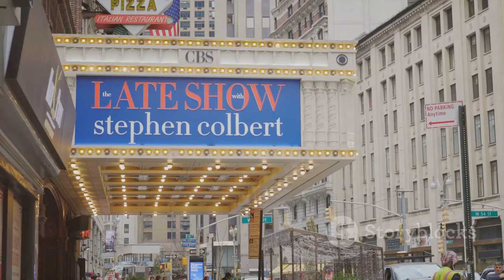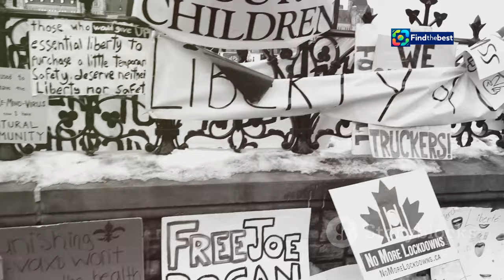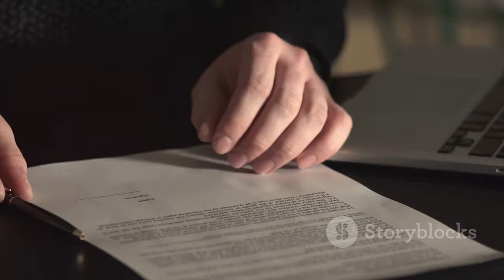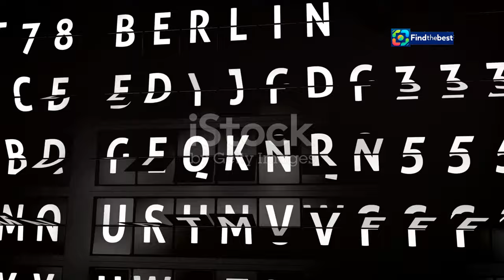Trudeau`s Special Appearance on The Late Show with Stephen Colbert! 🇨🇦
OUTLINE:
00:00:00 Trudeau Takes New York!
00:00:24 Serious Talk at the United Nations
00:00:46 From World Stage to Late Night
00:01:07 A Familiar Face on Late Night
00:01:28 A Changing Political Landscape
00:01:48 The NDP Says 'No More'
00:03:49 Trudeau's Balancing Act
00:04:09 Facing the Music in the House
00:06:32 Can Colbert Boost Trudeau's Image?
00:06:55 The Power of Laughter and Late Night
00:09:57 Challenges and Opportunities

🎉 Get ready for an exciting episode of *The Late Show with Stephen Colbert*! 🎤 This Monday, Canadian Prime Minister **Justin Trudeau** will grace the stage as a special guest! 🇨🇦✨

Tune in as Trudeau shares insights from his pivotal trip to New York, where he’s meeting with world leaders ahead of the **78th United Nations General Assembly**. 🌍🤝 But that’s not all! The fabulous **RuPaul Charles**, host of *RuPaul’s Drag Race*, will also join the fun! 💖✨

What can we expect from this star-studded episode? 🤔 Will Trudeau bring his trademark charm and humor to the late-night scene? Don’t miss out on this unique blend of politics and entertainment! 🎭📰

📅 **Air Date:** Monday, September 23, 2024
🕘 **Time:** Check your local listings on Global TV!